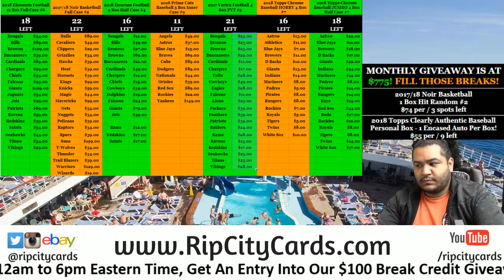8/5 Daily Giveaway RCC